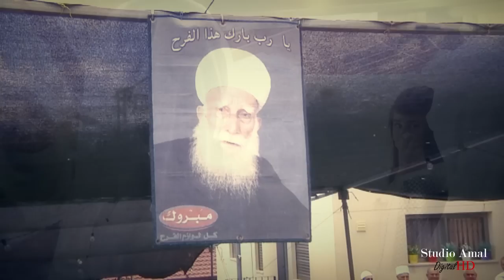The Best Wedding Promo Clip By Studio Amal Digital 2014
פרומו קליפ לחתונה של עמיד ועינבל כיוף ...
צילום ועריכה :
סטודיו אמל דיגיטל
דאליית הכרמל
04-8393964